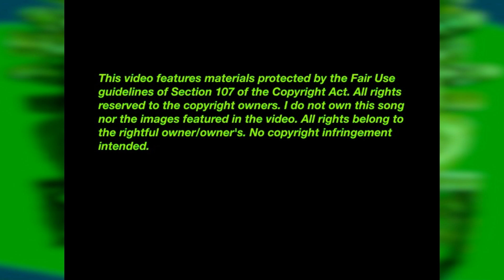Horace Andy "Skylarking", Marfia & Fluxy "Dub"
From the Global Beats LP "Reggae Roots & Culture Vol 2" produced by Mafia & Fluxy